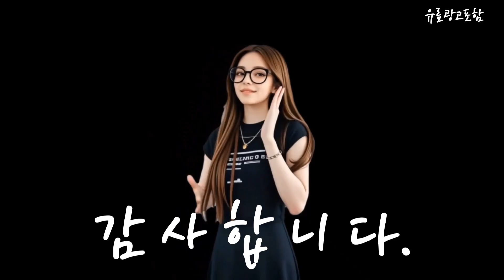쿠쿠정수기필터 Top10!! 요즘 인기있는 쿠쿠정수기필터 구매 가격 평점 후기 비교 총정리!!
❤️❤️❤️ 요즘 인기있는 쿠쿠정수기필터 구매 가격 평점 후기 비교 총정리해 보았어요!! ❤️❤️❤️

[00:06]
10위. CP-PS011G 쿠쿠 호환 정수기 1년 or 전체 [33,300원]

[00:11]
9위. 쿠쿠정수기필터 CP-F602SW 호환 8개1셋트 1개 [37,900원]

[00:17]
8위. CP-PS011S 쿠쿠 호환 정수기 필터 선택2 1년세트 [45,150원]

[00:23]
7위. 쿠쿠 인스퓨어 피쳐형 정수기 필터 CPWPFS-C10N 2개 [28,160원]

[00:28]
6위. 쿠쿠 정수기 필터 호환 세트 4인치 최고급형 [33,300원]

[00:34]
5위. 쿠쿠정수기필터 CP-F601SW 호환 4개1셋트 1개 [23,600원]

[00:40]
4위. 쿠쿠 정수기 필터 호환 세트 4인치 최고급형 [33,300원]

[00:45]
3위. 본사직영) 쿠쿠 인스퓨어 필터정수기 필터세트(2EA) 6개월분 CPWPFS-C10N [25,000원]

[00:51]
2위. #[리셀] 쿠쿠 정품 CP-TS011CG CP-TS101HW CP-TS011DS CP-TS100S  [93,500원]

[00:57]
1위. 호환 쿠쿠 정수기 필터 1년 세트 모음 [46,400원]